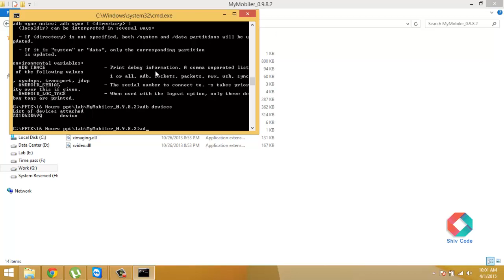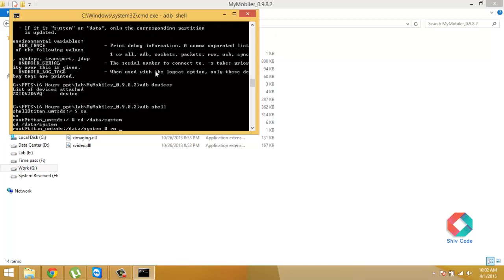Android Pattern Crack